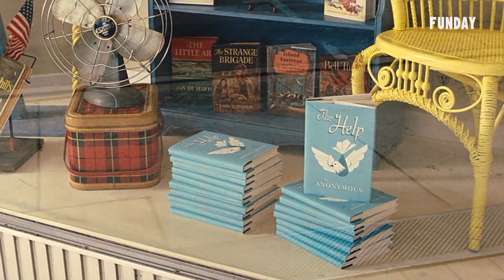Cinephile 電影迷 | 姊妹The Help